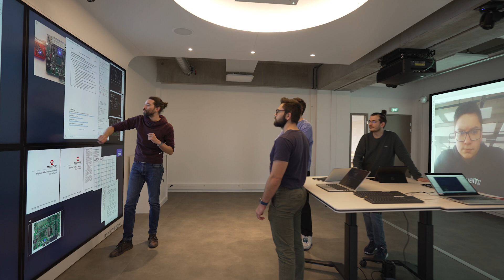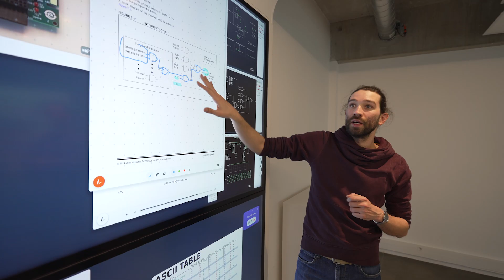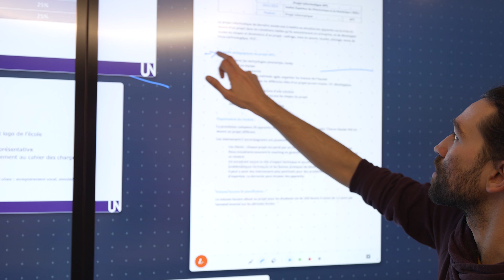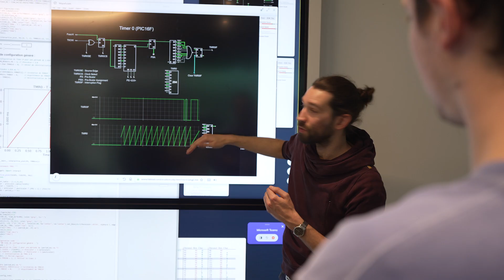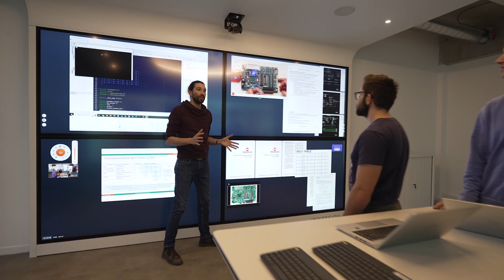Et si l'avenir de la pédagogie passait par les technologies immersives et collaboratives ?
Intéresser les élèves. Capter et garder l’attention des apprenants. Assurer un cours en hybride sans perdre l’expérientiel du présentiel.
Dans le secteur de l’éducation et plus particulièrement dans celui de l’enseignement supérieur, les défis sont nombreux.

Et si la XR (réalité étendue) et les solutions collaboratives étaient la clé ?  Et si l’avenir de la pédagogie passait par les technologies immersives et collaboratives ?

C’est ce que confirme aujourd’hui le témoignage de l’école d’ingénieurs Junia qui a investi, pour son campus de Bordeaux, dans ces solutions immersives et collaboratives, Studiiio en l’occurrence, pour relever ces défis et répondre à ses différentes problématiques.